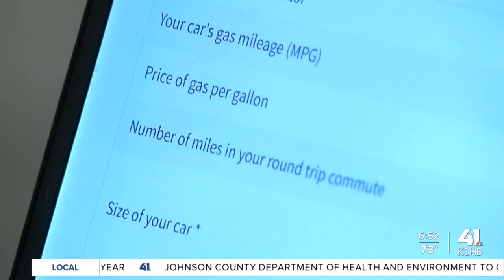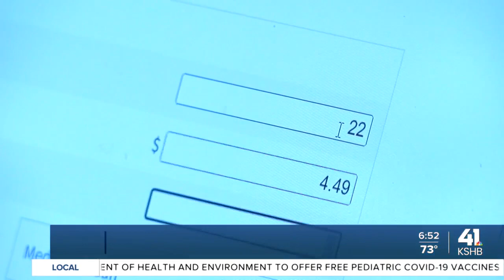RideKC driving calculator shows costs of commuting by car versus riding the bus